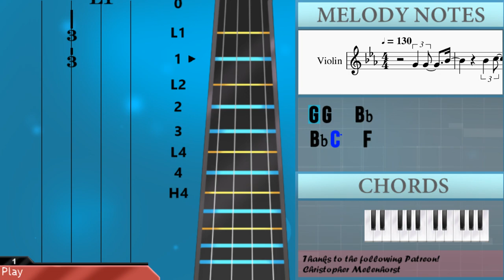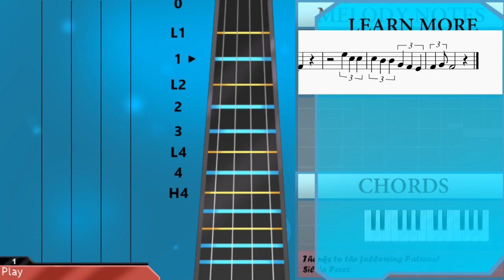How to play cardigan by Taylor Swift on Violin (Tutorial)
The easiest way to learn how to play cardigan by Taylor Swift on the violin. It's a violin tutorial for cardigan by Taylor Swift.

EasyViolinLesson teaches you to play the your favorite instrument, through easy and simple animation so that you too can learn how to play cardigan by Taylor Swift on the violin easily. A violin tutorial with visual animation graphic.

Chords of Violin arrangement:
F Min   Bb Maj   Ab Maj   Bb Maj   F Min   Bb Maj   Ab Maj
Bb Maj   Eb Maj   Bb Maj   Ab Maj   Bb Maj   F Min   Bb Maj
Ab Maj   Bb Maj   F Min   Bb Maj   Ab Maj   Bb Maj   Eb Maj
Bb Maj   Ab Maj   Bb Maj   Ab Maj   C Min   Eb Maj   Ab Maj
Ab Maj   C Min   Bb Maj   Ab Maj   Ab Maj   C Min   Bb Maj
Ab Maj   Eb Maj   Bb Maj   Ab Maj   Bb Maj   Eb Maj   Bb Maj
Ab Maj   Bb Maj   Eb Maj   Bb Maj   Ab Maj   Bb Maj   Eb Maj
Bb Maj   Ab Maj   Bb Maj   Eb Maj   Bb Maj   Ab Maj   Bb Maj
Ab Maj   C Min   Eb Maj   Ab Maj

Melody notes of Violin:
G4 F4 Eb4 G4 F4 Eb4
G4 F4
G4 F4
F5   Eb5   F5 F5 F5 F5
F5   Eb5   F5 G5 F5 Eb5
Eb5 C5 C5
C5 Bb4 Bb4 Bb4 Eb4 Eb4
F4 G4 F4     Eb4 Eb4
C5 Bb4 Bb4 G4 F4 Eb4
F4 G4 F4
G4 G4   G4 Bb4
G4 G4 Bb4   C5 F4
G4 F4
Eb5 C5 C5
G4   C4
C4 Eb4 F4
G4   C4
C4 Eb4 F4
G4   F4
G4 F4 Eb4
C4
C5 C5   Bb4 F5
G5     F5 Eb5
G5 C5
Bb4   Bb4 G5 C5   Bb4
Eb5
F5   G5   C5 C5 Eb5
G5 F5 Eb5 G5 F5 Eb5
G5 F5
Bb4 Bb4 F5 F5   F5
Eb5 C5 Bb4 Bb4 F5   F5
Bb4 F5 F5   F5
Eb5 F5 F5   F5
F5 F5 F5   Ab5
G5 F5 Eb5 Eb5 F5   F5
F5 F5 F5   F5
F5 F5   F5
C5 F5 F5 F5 F5   F5
Eb5 G5
F5 F5   F5
Eb5 G5